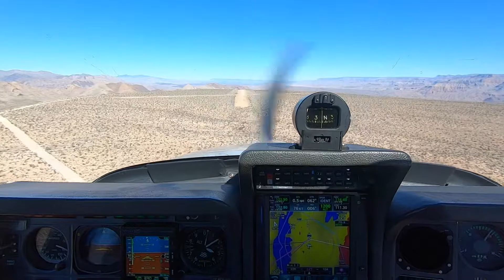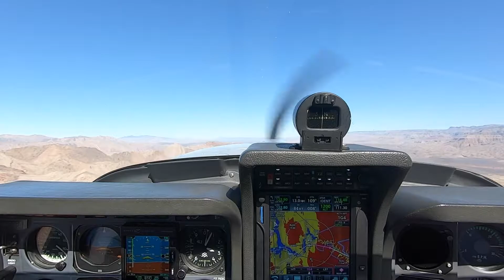Airports of the West: Meadview / Pear Ferry (L25)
Some airports make you palms sweat, while admiring the ambiance...